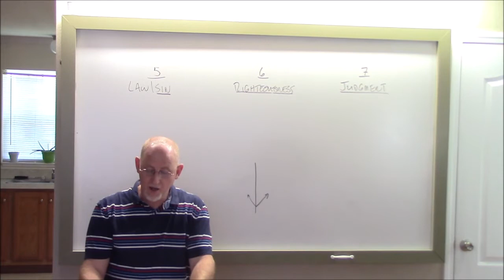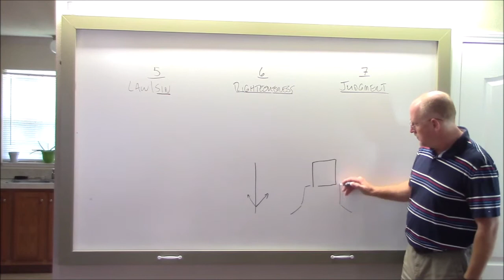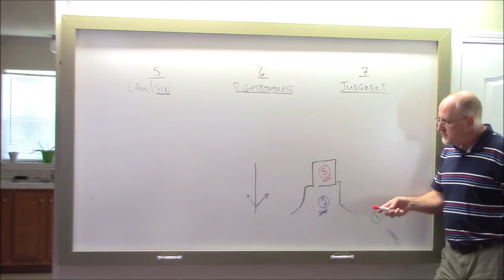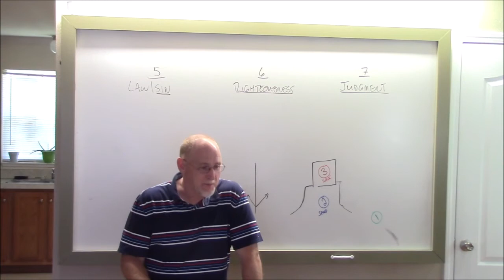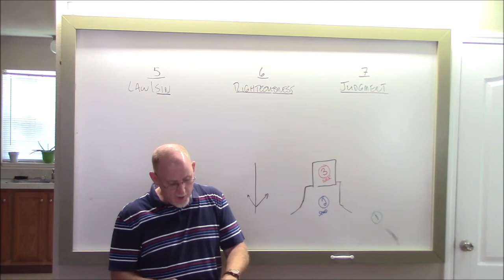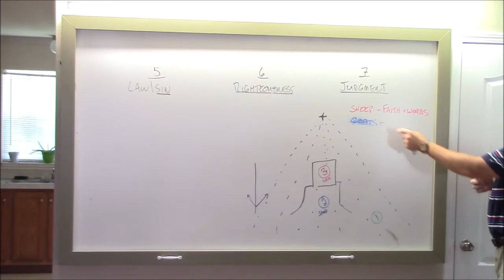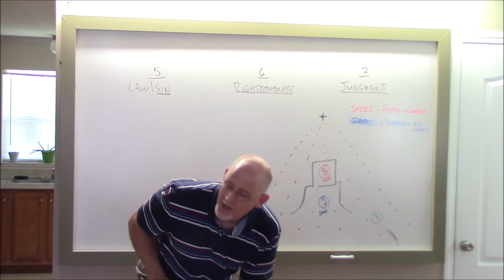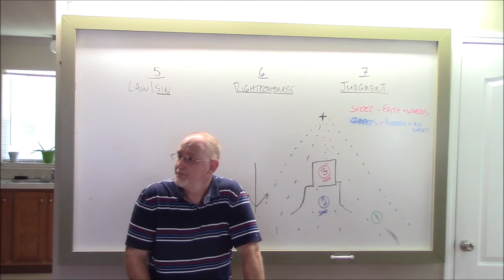Sermon on the Mount 21 (Judgment) HD